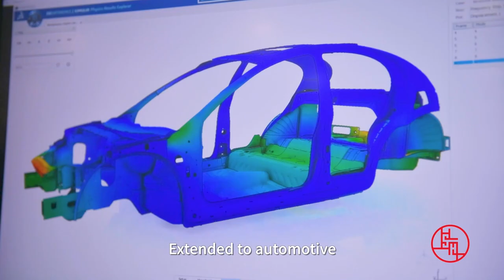ShanghaiThroughOurEyes features Frenchman Sylvain Laurent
ShanghaiThroughOurEyes! Check out this short-video series of foreigners telling their stories! 100 foreigners in Shanghai tell a story each day, relating their experiences of living and working in the city and country.

This story is told by Frenchman Sylvain Laurent, executive vice president of Dassault Systemes and chairman of the Board Infrastructure & Cities.